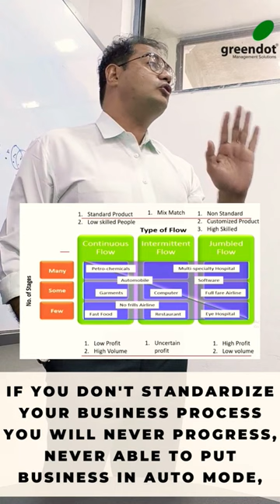business auto mode not possible without standardization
Description: In this eye-opening YouTube Short, we delve into the crucial role of standardization in achieving a seamless "auto mode" for businesses. Join us as we explore the challenges faced by modern enterprises and the power of the 5s methodology in overcoming them. Discover how standardization lays the foundation for operational efficiency, improved productivity, and ultimately, business success. Don't miss out on this insightful discussion on the vital importance of standardization in the face of ever-evolving BusinessChallenges. Hit play now!